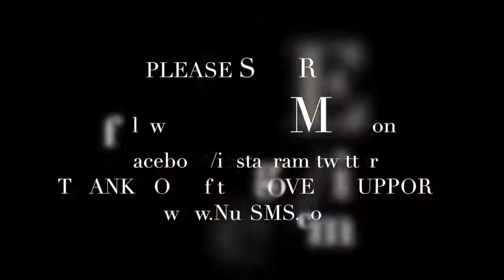4.26 freedom to choose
611 day

NuISMS.com